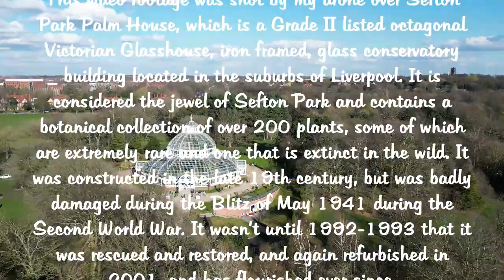Sefton Park Palm House, Liverpool, Merseyside